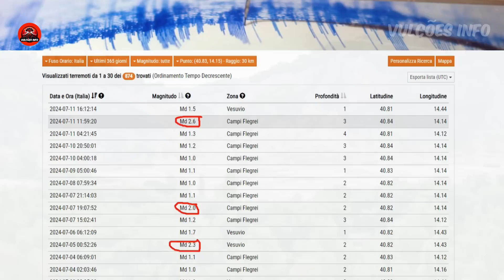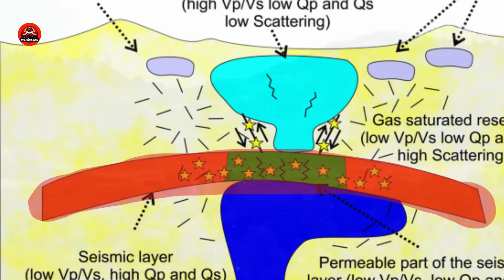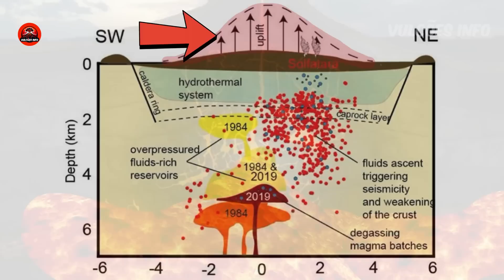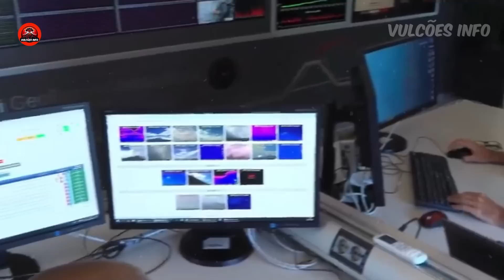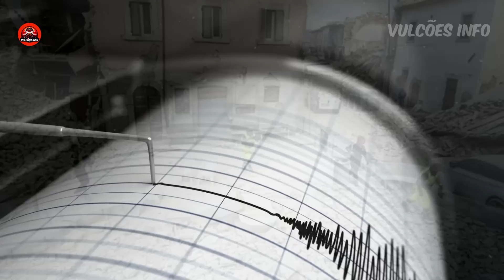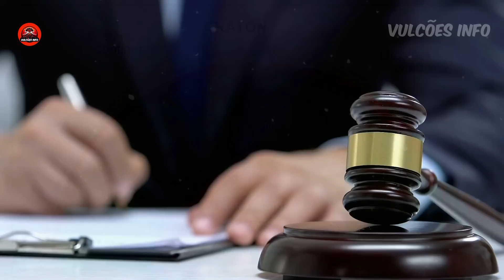Campi Flegrei novos terremotos, cientistas presos e Sul da Itália em perigo